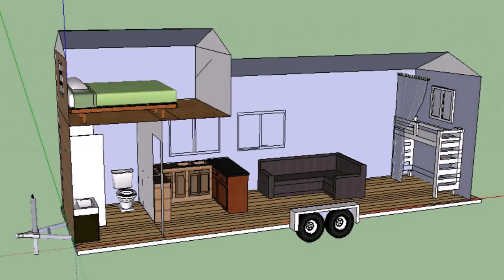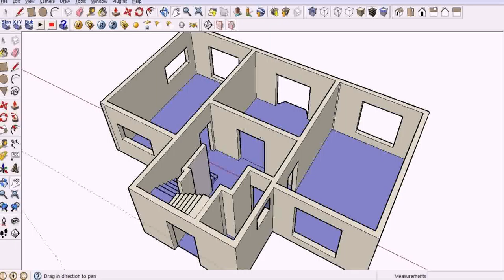Small House Plans Download